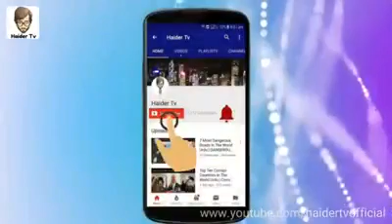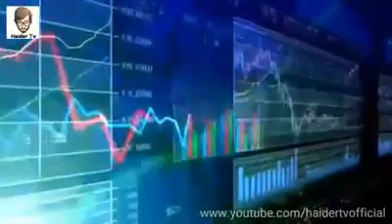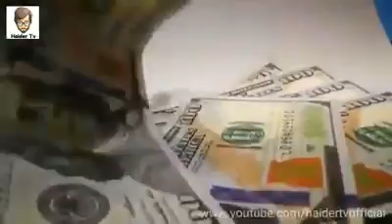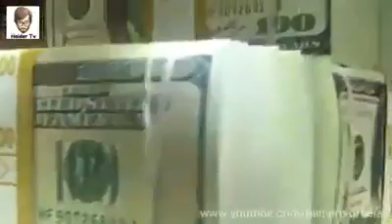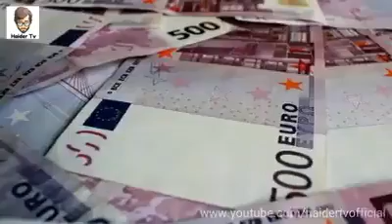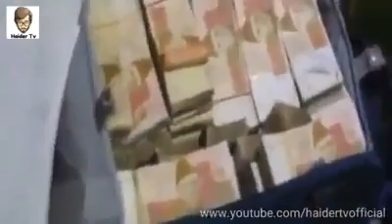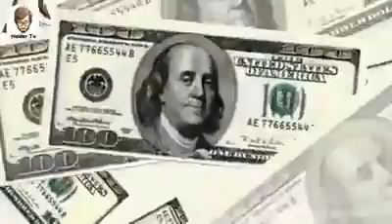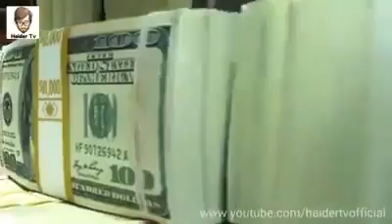Pakistan top 10 rich familys پاکستانکے 10 امیر ترین خاندان۔نواز شریف اور زرداری